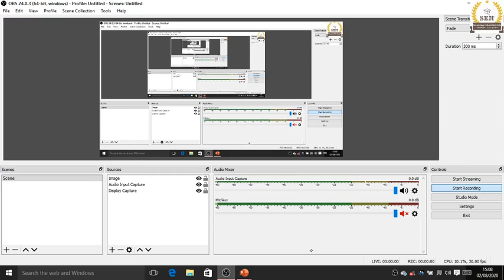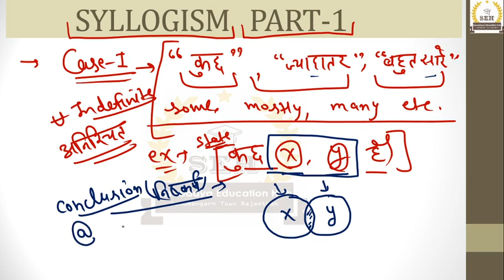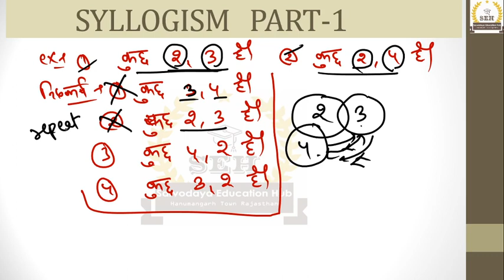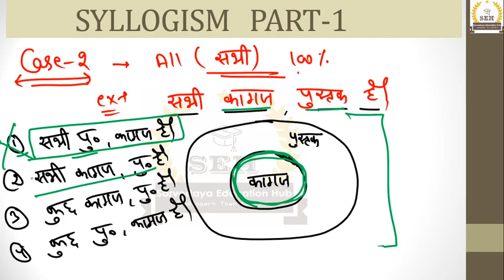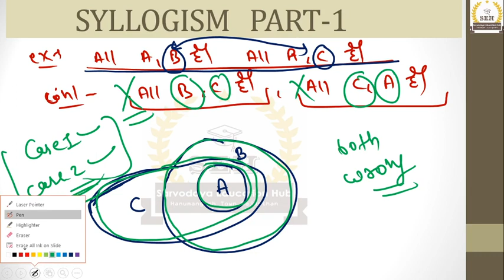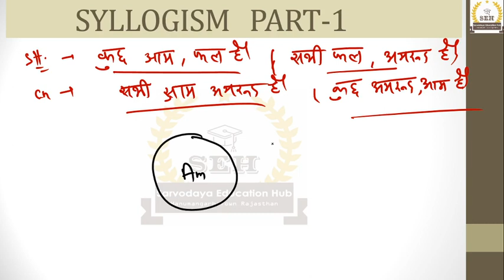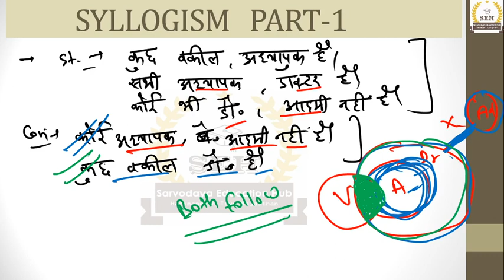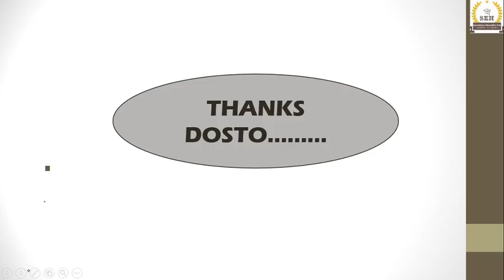Syllogism Part - 1 ।।Reasoning Concept with Questions